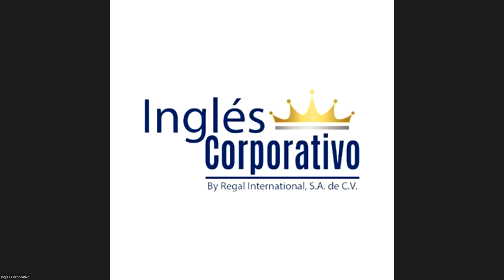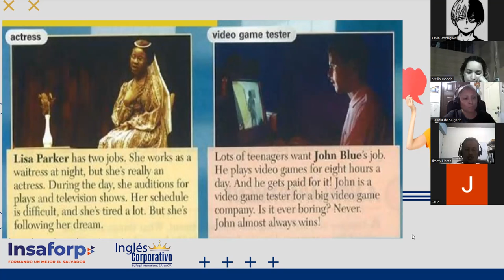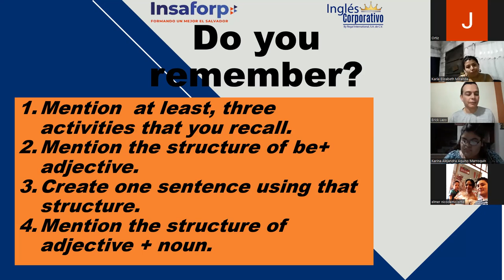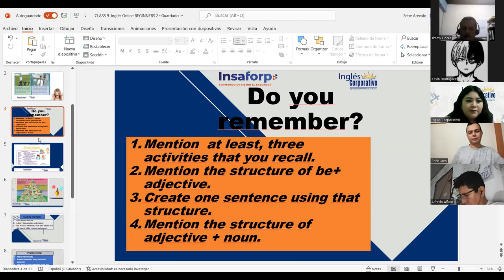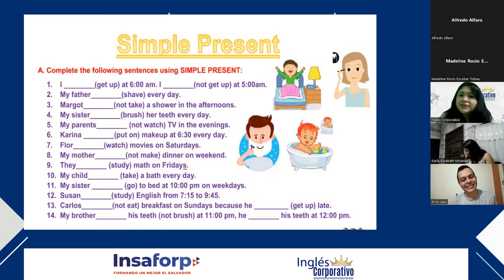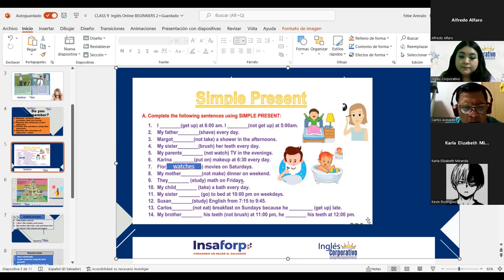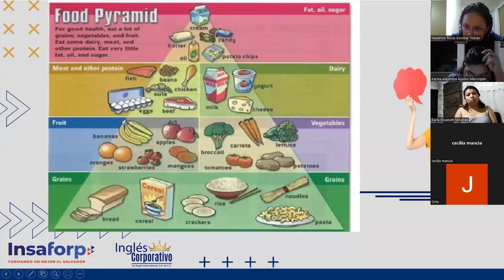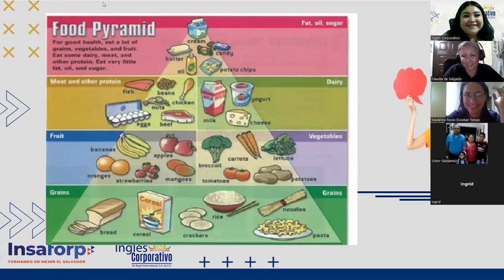Inglés Corporativo-18-07-2022-Word Power Foods.